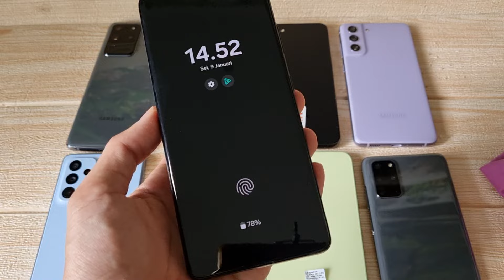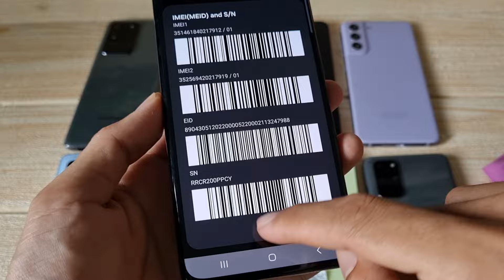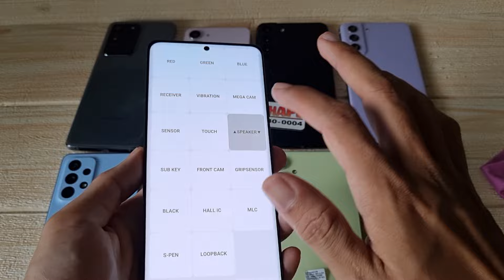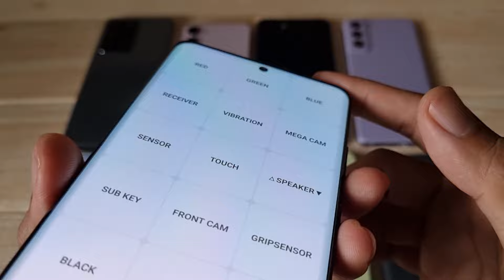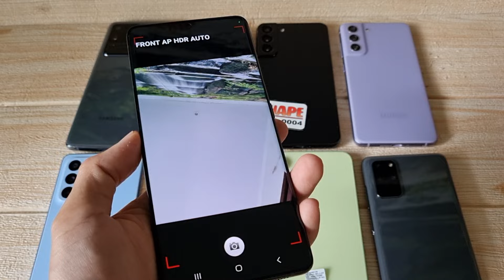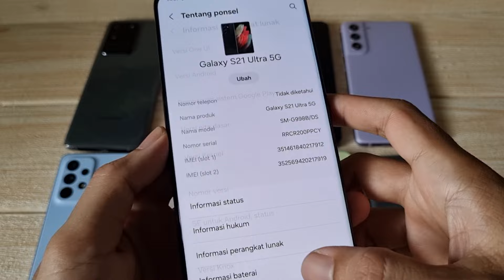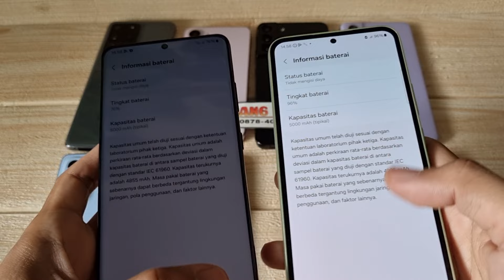(sold) Mulusnya bikin ngiler - Review Samsung Galaxy S21 Ultra 5G 256gb di Bang Hape COD Tokopedia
Ini adalah Review Samsung Galaxy S21 Ultra 5G 256gb di Bang Hape
Unit 2129 Samsung Galaxy S21 Ultra 5G second resmi SEIN. Jual HP second berkualitas. COD dan Rekber via Tokopedia dan Shopee

Transaksi ada 3 pilihan:
1. COD ke rumah ane di Cibinong Bogor, Jawa Barat
2. Trf langsung, brg ane kirim via jnt (ongkir di tempat)
3. Via Tokopedia / Shopee (tp hrg naik 3,5% ya harap maklum dana ketahan bbrp hari soalnya 😅🙏🏻)